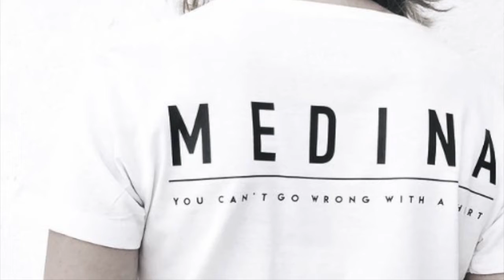Rosenda Ruiz entrevista para Bleu & Blanc a Alix Durnhofer, PRManager HUAWEI y Alex Medina,diseñador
Alix Durnhofer, PR Manager de Huawei México y Alex Medina, Diseñador, Creativo y fotógrafo genial tienen mucho en común, como lo son el talento y compromiso con su trabajo e ideología que les merecen todo el respeto por separado, pero ahora, juntos en una dupla de creatividad y tecnología, son simplemente geniales.

Alix, siempre con una sonrisa me dice: “Huawei, desde hace casi dos años, ha tenido como objetivo impulsar el talento en el país. A través de la tecnología la marca ha asumido la misión de ser un agente de cambio que tiene como uno de los principales objetivos impulsar el talento local“.

Hoy, para conmemorar la apertura de 12 nuevas tiendas alrededor de la República Mexicana, la marca ha decidido rendir un homenaje a la altura de la ocasión. De la mano de diseñadores y artistas, que representan un estado en el que se realizó una apertura, se elaboraron 5 piezas únicas, las cuales representan el impactante estilo y llamativa propuesta de sus creadores partiendo del mismo punto: la tecnología como principal inspiración.

Los talentos invitados a este proyecto son Alex Medina (Querétaro), Valeria Durán (Chihuahua), Aldrin Ayuso (Yucatán), Analia Barbieri (Quintana Roo) y Regina Castro (Puebla) confiaron en Huawei y se sumaron a la alianza, uniendo fuerzas para darle sentido y vida a este homenaje. A través de esta alianza, ellos asumen un nuevo rol como voceros de la misión colectiva al ser el ejemplo ideal de la combinación tan perfecta que existe entre el diseño reconocido y emergente.

“Las piezas que han hecho cada uno de los diseñadores y artistas son solo una pequeña probadita del increíble talento que tenemos en nuestro país y una invitación a que abramos más los ojos para admirarlo, reconocerlo y promocionarlo En este caso nosotros, como marca, tenemos el honor de ser su escaparate, pero nos encantaría invitar a que más empresas se sumen a esta misión y que se conviertan en grandes plataformas para impulsar la riqueza creativa local”, agregó Alix Durnhofer, PR Manager de Huawei Devices México

Alex Medina, @alexmedinadesign, es un reconocido diseñador queretano, que no solo quiere formar parte de la historia de quien lleva una de sus piezas, sino busca vestir personas que, como él, creen en el poder de comunicación que la ropa tiene. En 2009, fue nombrado por GQ “El Diseñador Masculino del Año”, y desde 2010 ha sido parte de la facultad de la Universidad Anáhuac. En 2019 fue nombrado tesorero de Fashion Group International México, firmando un contrato por dos años que lo compromete a impulsar la industria de la moda en nuestro país.
Para esta colaboración trabajo con el neopreno material tan maleable en el cual Alex inspira su pieza en el Gugenheim de Bilbao de Frank Gery, simplemente genial.

No dejen de seguir a esta dupla genial y el trabajo que se ha hecho en conjunto con HUAWEI. Fan y admiradora de los dos.